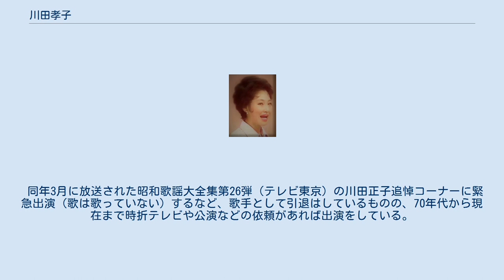川田孝子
川田 孝子（かわだ たかこ、1936年10月30日 - ）は、日本の童謡歌手。
姉は童謡歌手の川田正子、妹も同じく童謡歌手であった川田美智子。
作曲家、音楽教育家の三代目海沼実は甥にあたる。
 戦後期に活躍した人気童謡歌手。
姉の川田正子が童謡歌手を引退した後は、日本の童謡界をリードする童謡歌手として1959年（昭和34年）に結婚し引退するまで長きに渡って活躍した。
 数多くの童謡作品を世に送り出し、川田三姉妹、つまり姉の正子、妹の美智子と共に史上類を観ない人気童謡歌手として一世を風靡した。
当時、川田孝子は他の童謡歌手よりも非常に声量が豊かであったと言われ、姉のように変声期で苦しむこともなく、NHK紅白歌合戦にも2回連続出場している（詳細は下記参照）。
 1947年、代表曲ともいえる「お花のホテル」や「見てござる」を発表し広く愛唱された。
 2001年、東京のNHKホールで開催された川田正子の歌手生活60周年記念コンサートに応援で登場した（歌は歌っていない）。
 2006年1月22日、姉の川田正子が死去。
 同年3月に放送された昭和歌謡大全集第26弾（テレビ東京）の川田正子追悼コーナーに緊急出演（歌は歌っていない）するなど、歌手として引退はしているものの、70年代から現在まで時折テレビや公演などの依頼があれば出演をしている。